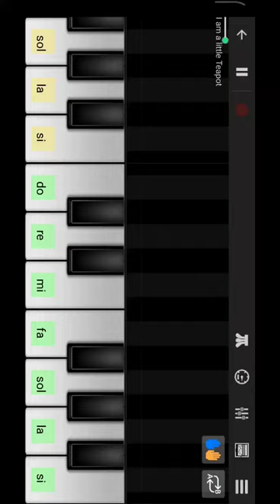I am a little Teapot - Perfect piano